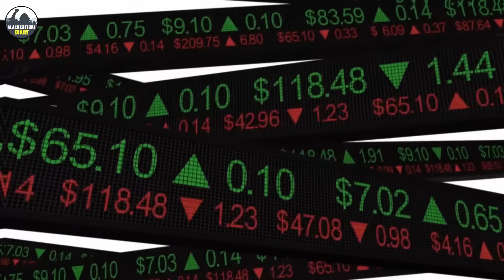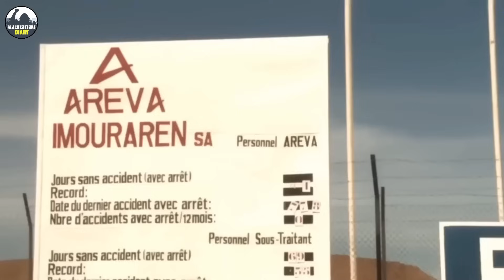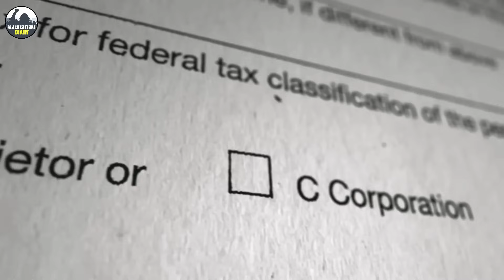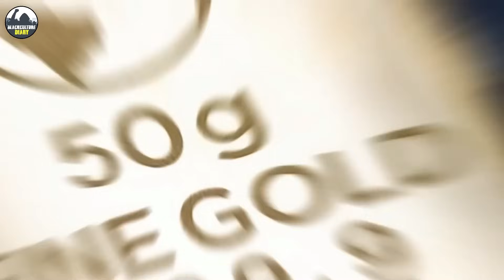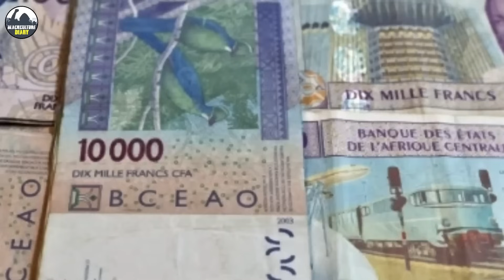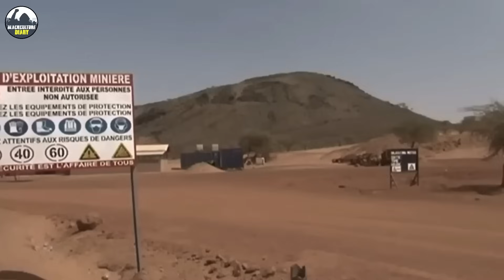What’s Being Hidden About Niger Gold Worth $100 Million Seizure